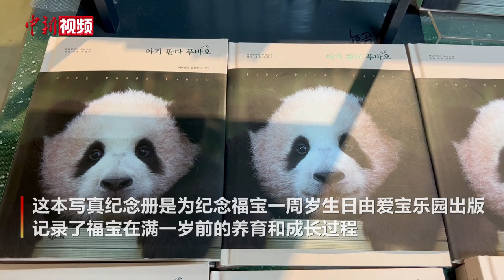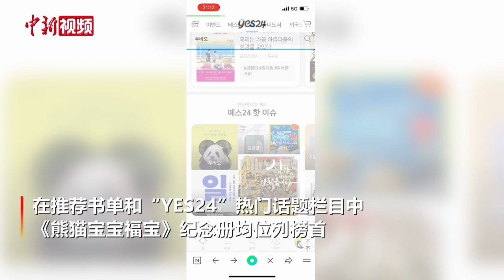大熊猫“福宝”将满三周岁 写真纪念册在韩热销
当地时间7月20日，生活在韩国爱宝乐园的大熊猫“福宝”即将迎来三周岁生日。中新社记者注意到，位于首尔市钟路区的大型书店永丰文库将福宝的写真集《熊猫宝宝福宝》摆上显眼位置，受到读者欢迎。

这本写真纪念册是为纪念福宝一周岁生日由爱宝乐园出版，记录了福宝在满一岁前的养育和成长过程。该纪念册由被中韩网友亲切地称呼为“熊猫爷爷”的爱宝乐园大熊猫饲养员姜哲远撰写文字，其中的图片由摄影师柳正勋（音）拍摄。

据《亚洲经济》援引韩国网络书店YES24消息，随着网络平台上福宝的人气不断飙升，今年5月至6月该纪念册销量同比上升749%。本月7日，福宝双胞胎妹妹出生后，销量持续呈大幅上涨趋势。

日前，YES24为迎接福宝3岁生日还特意出版了纪念册特别版，并限量出售。据韩媒报道，纪念册特别版于本月17日开始预售后，创下单日销量第一，冲上畅销书榜首，人气持续攀升。

记者7月19日晚间点击YES24网站看到，在网站主页“人气搜索词”栏目中，“福宝”一词排第二位，在推荐书单和“YES24”热门话题栏目中，《熊猫宝宝福宝》纪念册均位列榜首。